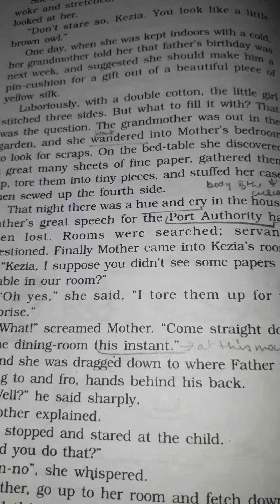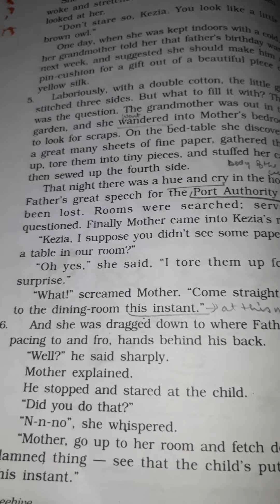1.2 The Little Girl